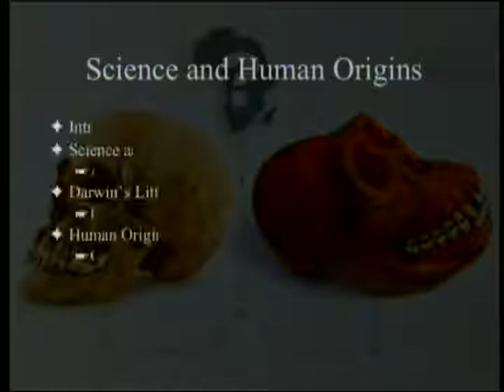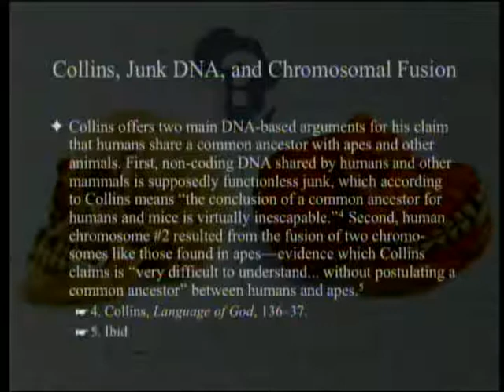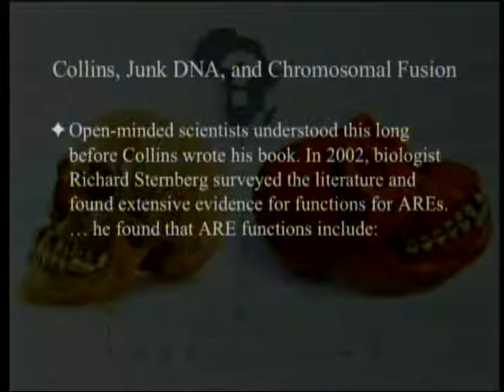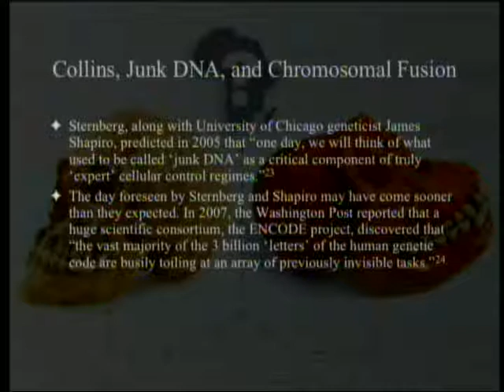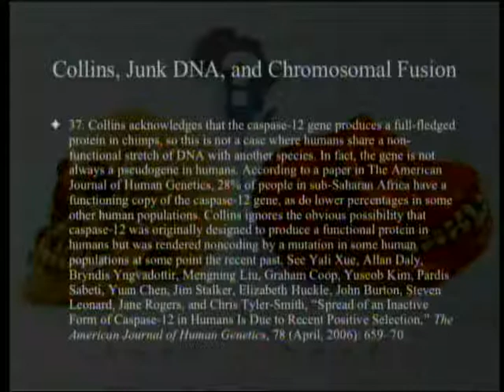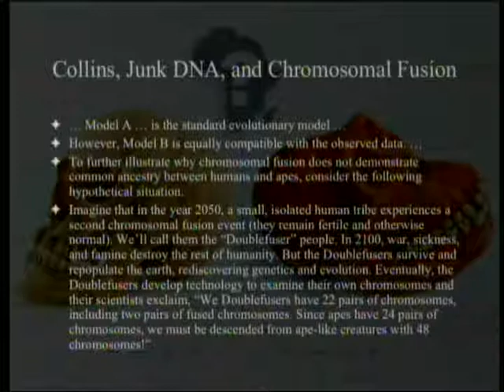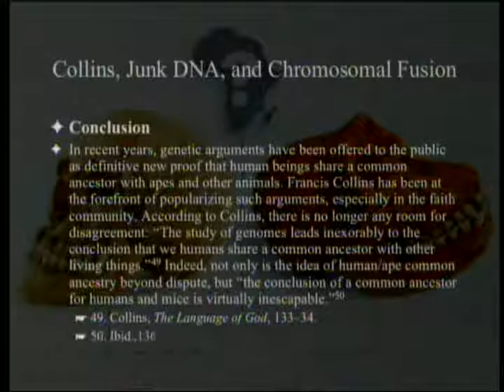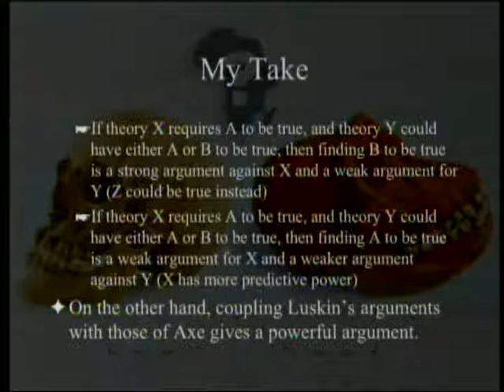Francis Collins, Junk DNA, and Chromosomal Fusion (4) 6-29-2013 by Paul Giem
The book "Science and Human Origins" by Ann Gauger, Douglas Axe, and Casey Luskin (published by Discovery Institute Press) is reviewed.  In the fourth chapter Luskin argues that the idea that shared mistakes ("junk DNA") in human and chimpanzee DNA prove a common ancestry is undercut by the fact that much previously supposed "junk DNA" actually isn't useless, that fusion of human chromosome 2 isn't proven, and it wouldn't prove common ancestry if it were.